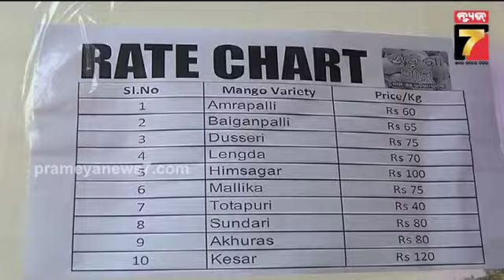ଉନ୍ମୋଚନ ହେଲା ଓଡିଶା ଆମ୍ବ ଲୋଗୋ | Odisha Mango Logo was unveiled | PrameyaNews7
ଉନ୍ମୋଚନ ହେଲା ଓଡିଶା ଆମ୍ବ ଲୋଗୋ | Odisha Mango Logo was unveiled | PrameyaNews7#Odishamangologo  Prameya News7, is a leading Odia News Channel of Odisha, India. Prameya News7 provides Fair, Unbiased news from Odisha and beyond.